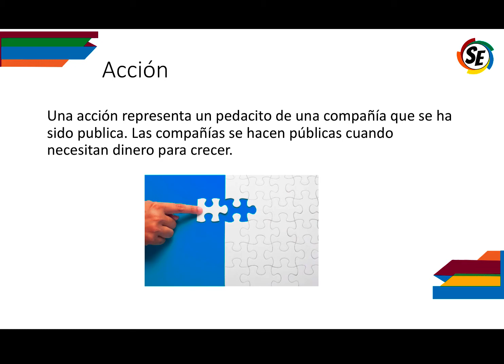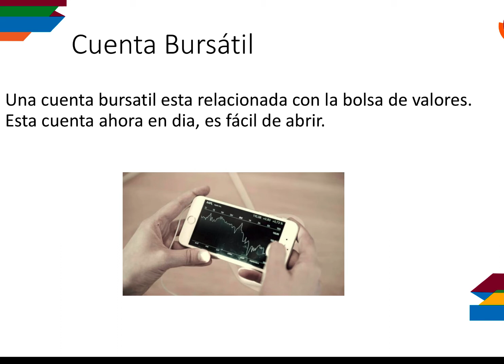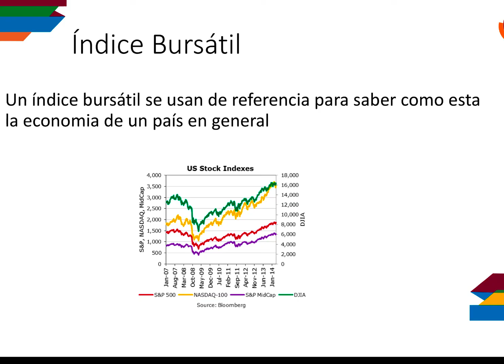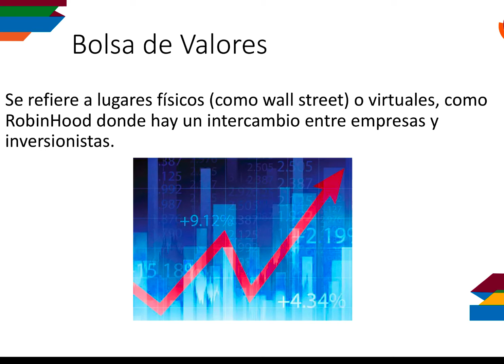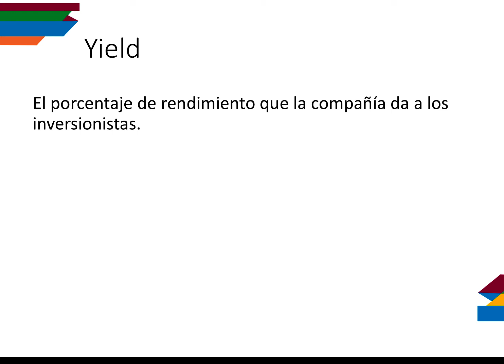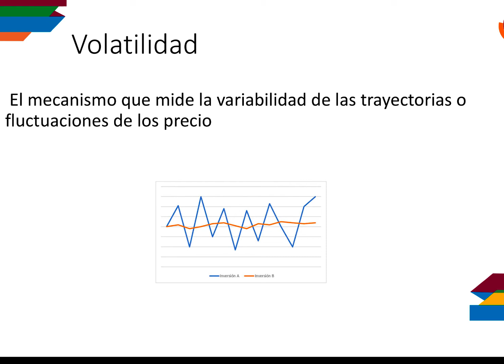Como Invertir En La Bolsa de Valores - 10 Términos Technicos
En este video enseño 10 términos tectónicos de La Bolsa de Valores.  Ve este video si quieres saber los términos tectónicos esenciales para entender y empezar a invertir en La Bolsa de Valores